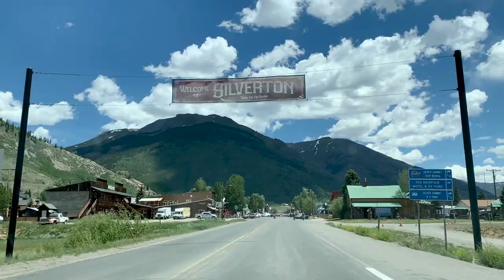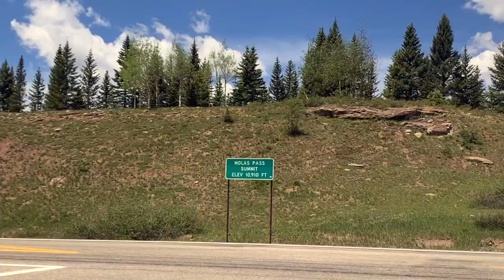DURANGO COLORADO - First Week of Digital Nomad Life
We spent our first week as digital nomads in the beautiful area of Durango, Colorado. Filled with adventure and incredible landscapes, it was the perfect place to decompress and plan our next steps. Vlog 2 | Durango, CO | Filmed June 19 - July 1, 2020